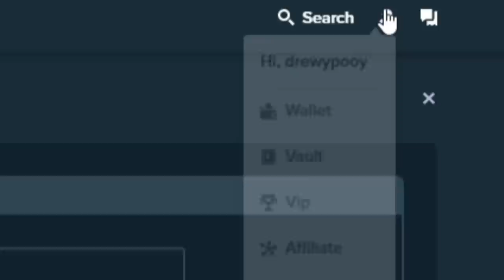I WON $100,000 ON STICKY WILD BONUSES!